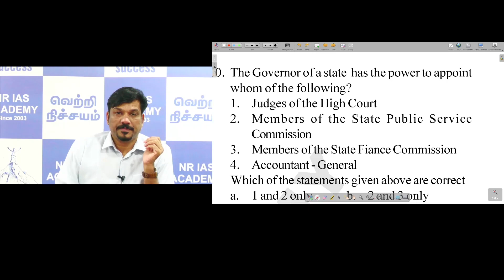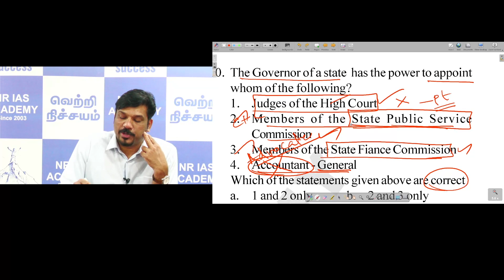Statement Based Questions Discussion on Constitution